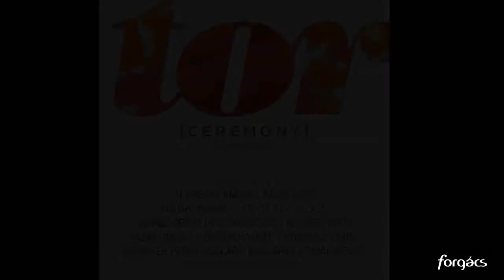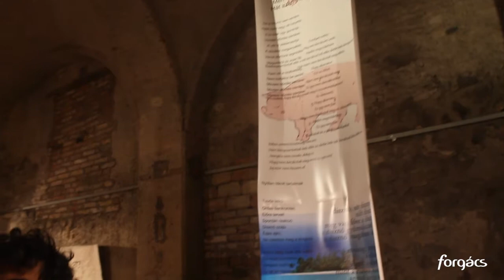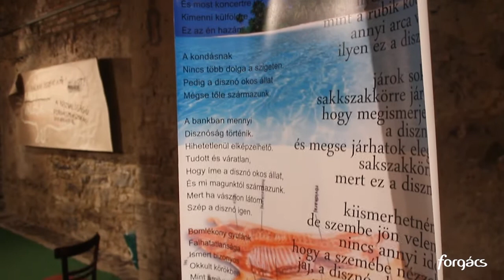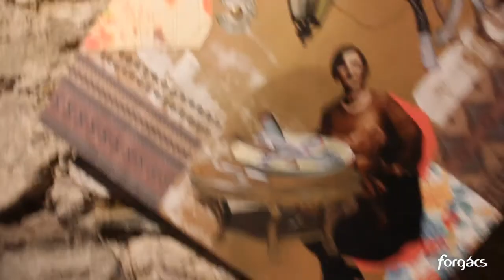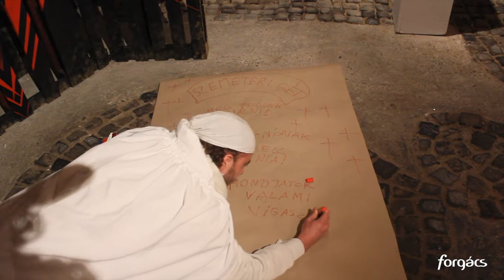TOR / a Forgács Társaság Évzáró Kiállítása 2013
Forgács kiállítás a Vajda Lajos Stúdióban 2013 végén.